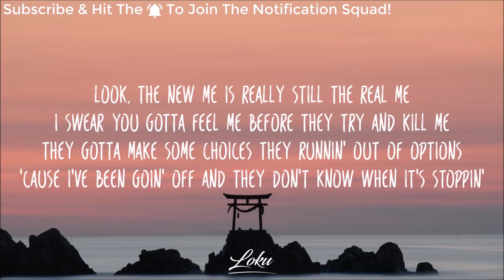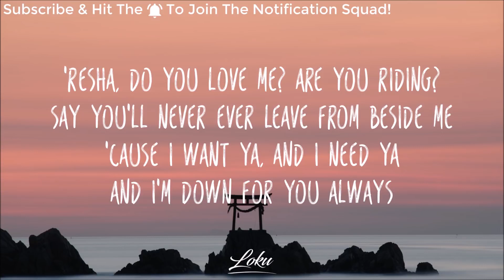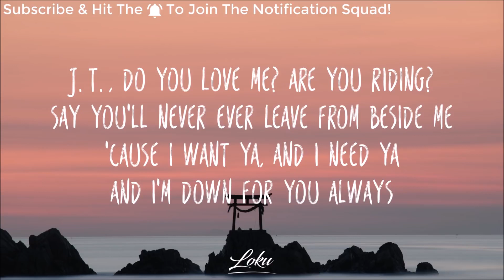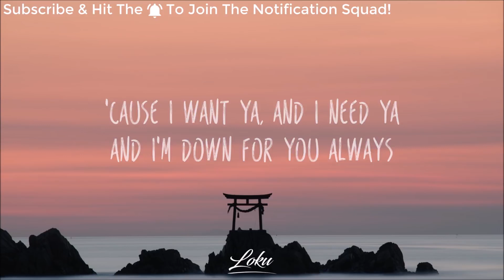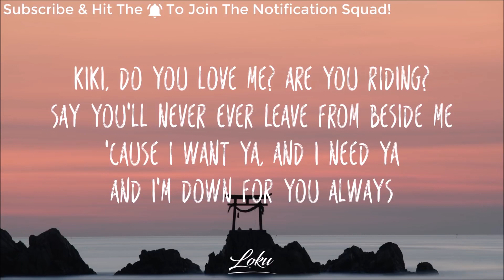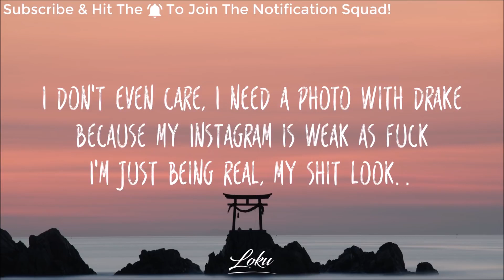Drake - In My Feelings *Lyrics*